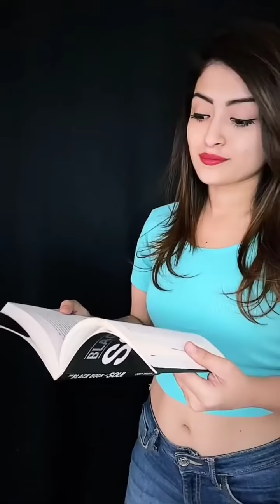Today New Sad Shayari Video | Attitude Video |Heart Touching Shayari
__________________Notes______________________

for purposes such as criticism, comment, news reporting, teaching, scholarship, and research.